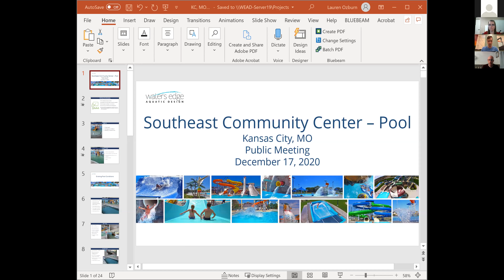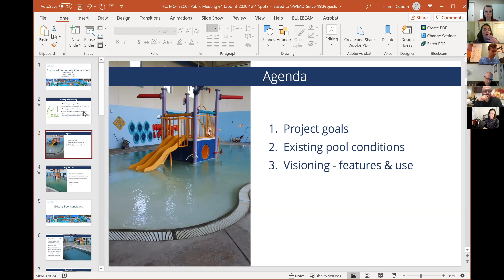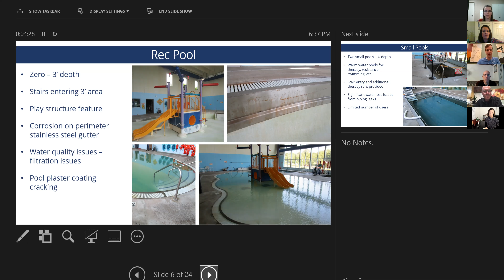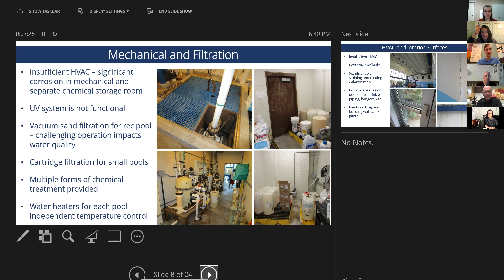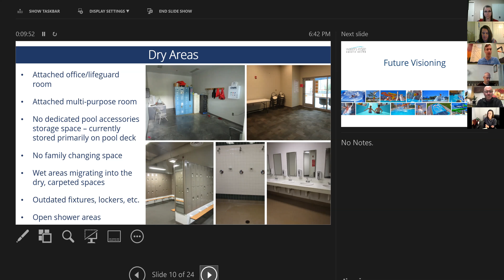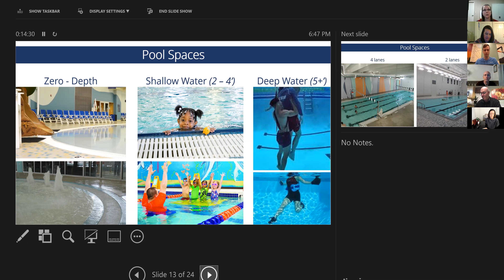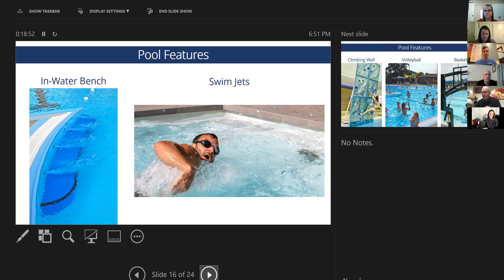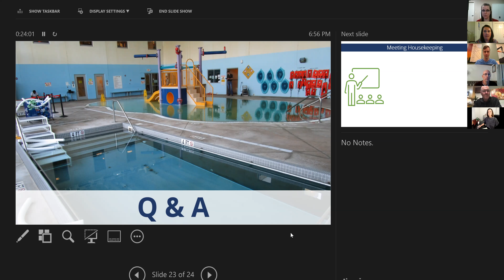KC Parks: Southeast Community Center Pool Presentation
Here is your chance to participate in the planning process as the Southeast Community Center studies options for pool improvements.  Your thoughts are important to us and we want to know about your swimming needs and preferences. Public input provides information on what is needed and desired in the community, and we want hear from you